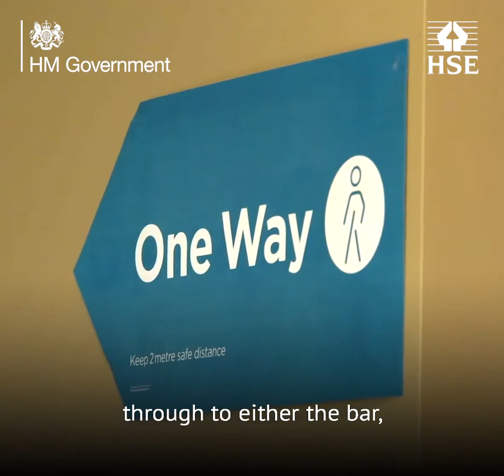Breckland Lodge: Adapting for customer safety.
Colin, from the Breckland Lodge Hotel at Attleborough in Norfolk, details the adaptations they have made to keep customers and staff safe. Find out how you can work safely